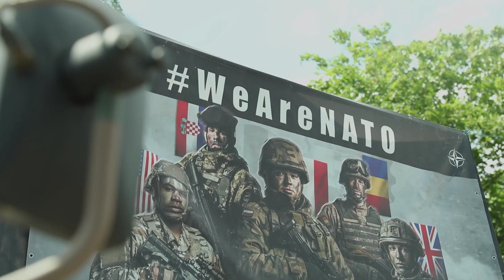Enhanced Forward Presence-Battle Group Poland transfers authority to National Guard's 3rd Battalion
Enhanced Forward Presence-Battle Group Poland transfers authority to National Guard's 3rd Battalion, 161st Infantry Regiment
BEMOWO PISKIE, POLAND
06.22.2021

Battle Group Poland transferred authority to Lt. Col. Craig Broyles, commander of 3rd Battalion, 161st Infantry Regiment "Dark Rifles", 81st Stryker Brigade Combat Team at Bemowo Piskie Training Area, Poland June 22, 2021. Lt. Col. Craig Broyles assumed command of the battle group from Lt. Col. Jason Adler, 1st Squadron, 2d Cavalry Regiment "War Eagles". As part of their six-month rotation, the Dark Rifles will join Britain, Croatia and Romania to continue NATO's persistent presence and dedication to the alliance. (U.S. Army video by Sgt. 1st Class Adrian Patoka, 22nd Mobile Public Affairs Detachment)

Film Credits: Video by Sgt. 1st Class Adrian Patoka
Enhanced Forward Presence Battlegroup Poland

NATO
StrongerTogether
BattleGroup-Poland
WeAreNATO
enhancedForwardPresence
WashingtonNationalGuard